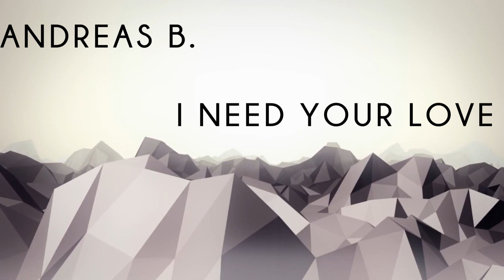Andreas B. - I Need Your Love (Melodic Dubstep)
Andreas B. - I Need Your Love